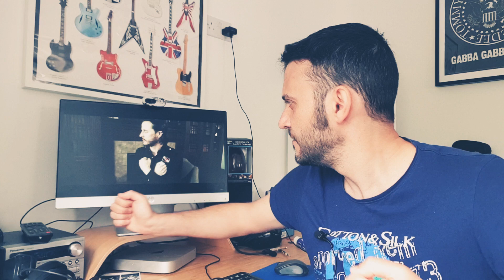Primo ascolto: Timo Tolkki's Avalon - Promises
Chi non muore si rivede.